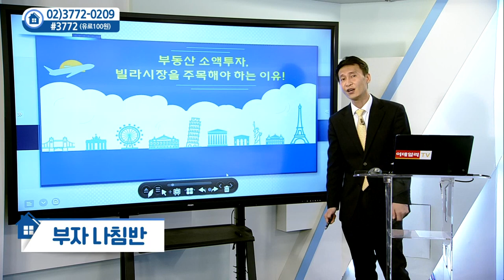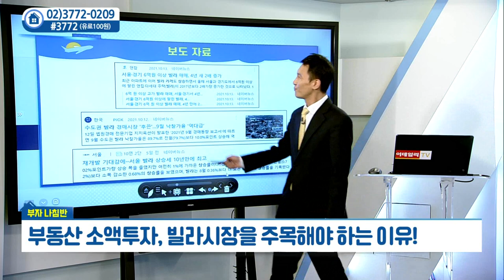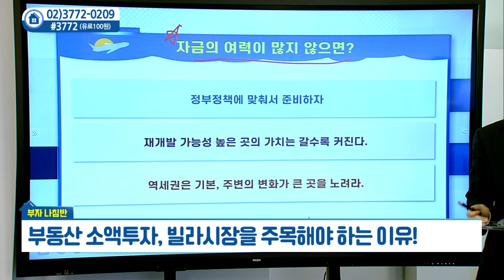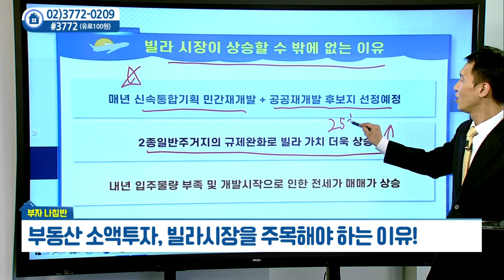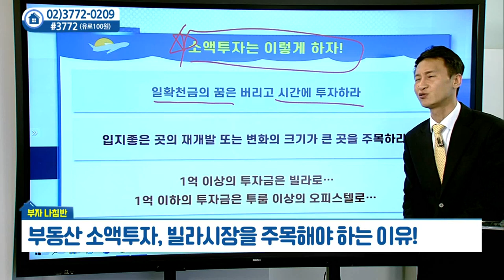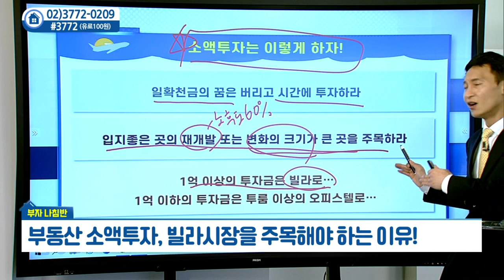부동산 소액 투자, 빌라시장을 주목해야하는 이유_윤민국의 부자나침반 (20211028)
부동산 소액투자, 빌라시장을 주목해야하는 이유